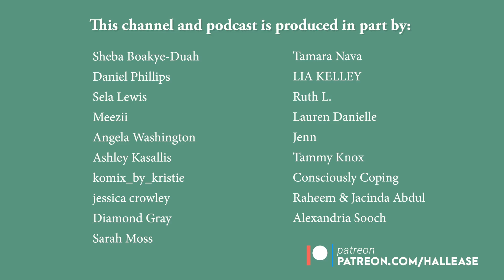Do you miss being single? // We answered your questions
We're back with another StumbleWellPodcast! This time we answered some of your questions! Thank you so much for continuing to comment with potential topics, it's really helpful.

QUESTIONS ANSWERED:
Podcast Introduction - 00:00
What creative projects have we always wanted to do and why? - 02:29
Low touch vs high touch partners is there a compromise? - 05:43
How do you support each other mentally? - 13:17
Have you always been involved in each other's careers? - 22:21
What do you miss about being single? - 32:47
Is being married to someone in STEM hard? - 41:48
Were you ever in love before being with each other?  - 49:30

SUPPORT!

Hey everyone, welcome to StumbleWell a video CouplesPodcast featuring Hallease and her husband -- Mr. Hallease. We discuss different aspects of marriage, society, science, technology and of course -- culture.

Hallease & Chris
4007 McCullough Avenue #173